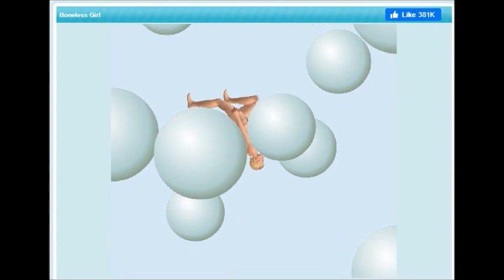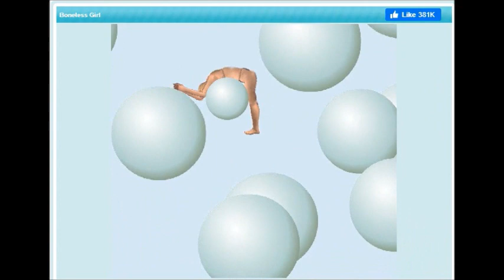Double Fall Games!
Here is a video on two ragdoll games! Warning: Not Child Friendly!